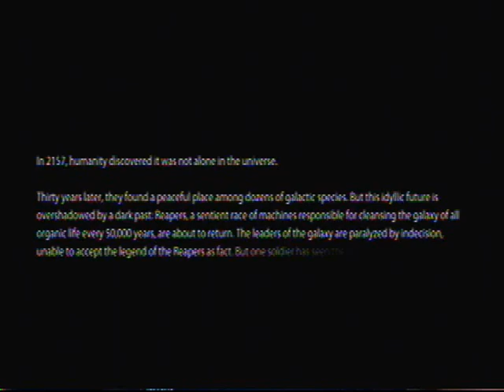Mass Effect 3 Demo Playthrough Part 1 (DNG - B3ASTGUY275)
Noah decides to play some of the Mass Effect 3 Demo